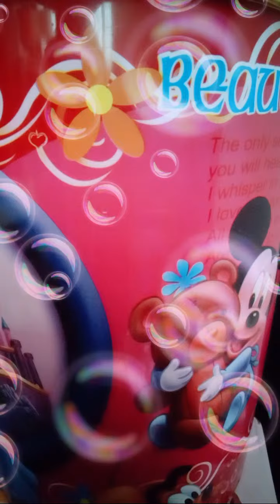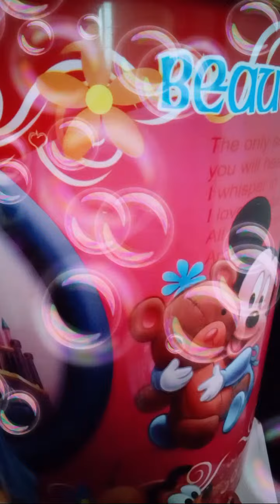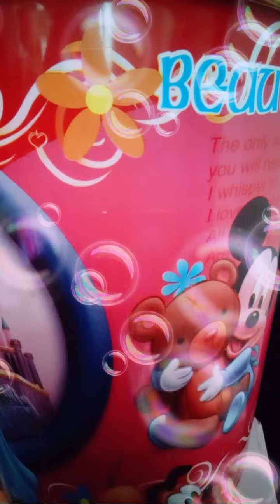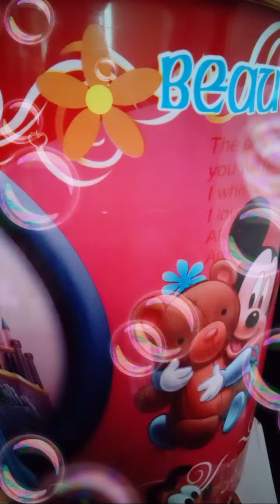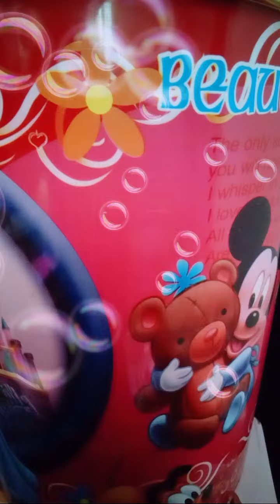Highlight 57:59 - 1:02:59 from Ate Lorn's Channel is live!Hello guys